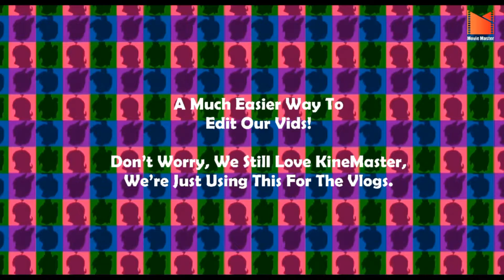Another (Repetitive) Update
I’m Sorry.

Also, Yes, I’m Gonna Be Using A New App, So.